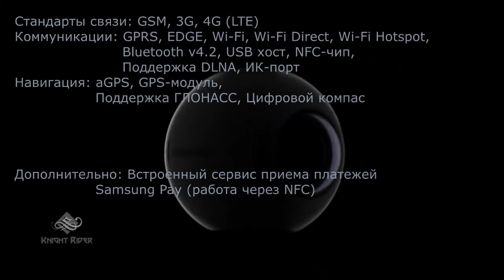MWC 2016 - Samsung Galaxy S7 / S7 Edge - Обзор и тех характеристики - Review and Specifications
На очередной выставке Mobile World Congress 2016 (MWC 2016), которая проходила в Барселоне с 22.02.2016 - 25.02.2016, компания Samsung предоставила нашему вниманию два новых флагмана Samsung Galaxy S7 и S7 Edge, которые примечательны новыми возможностями и техническими параметрами по сравнению с флагманами предыдущего года!
В этом видео мы рекомендуем вам ознакомиться с какими именно инновациями и техническими параметрами были оснащены два новых флагмана от компании Samsung!

Чем больше лайков от вас, тем больше новых видео, не стесняемся, добавляемся))